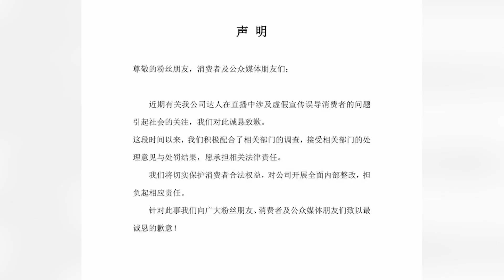東北雨姐公司致歉：接受處罰結果，愿承擔法律責任，公司內部全面整改